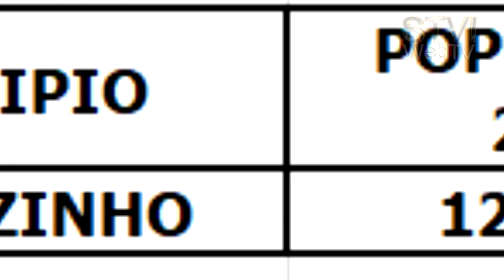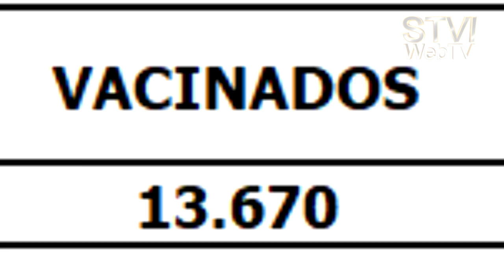23 03 2021 - Número pequeno de vacinas para Sertãozinho preocupa empresário Marcelo Arruda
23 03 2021 - Número pequeno de vacinas para Sertãozinho preocupa empresário Marcelo Arruda